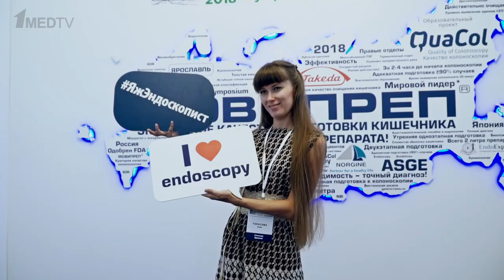Новый сезон! На Первом медицинском канале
Мы врываемся в эту осень с новым сезоном на первом медицинском! Новые форматы, известные лекторы, важные темы и ключевые события из мира науки и медицины — смотрите на